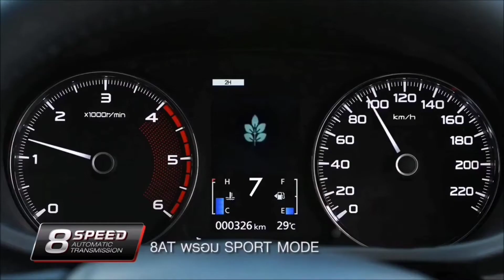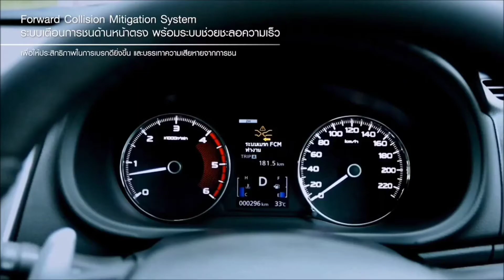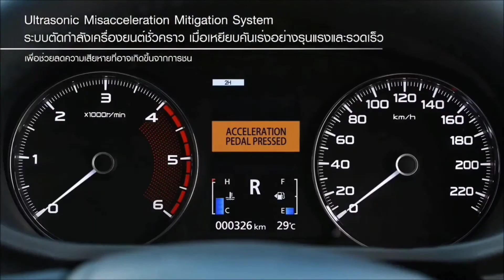Mahindra Alturas G4 (2018) VS Mitsubishi Pajero sport (2018)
edge edge competitors for SUV segment